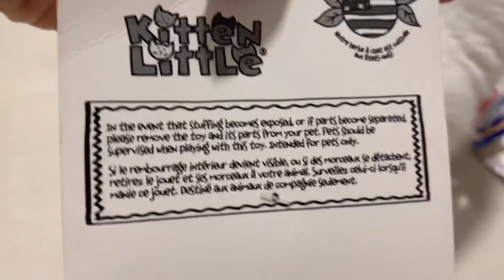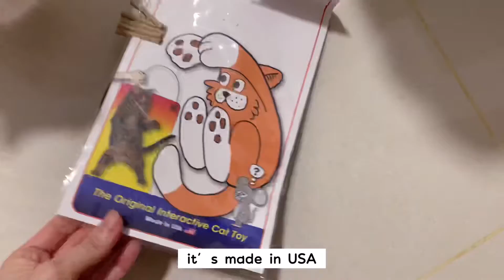[Product Review]Cat Dancer Interactive toy &Fat Cat Little Kitten Catnip toy! Cats review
We bought new cat toys from Shopee!

1. “Little Kitten”, Fat Cat catnip stuffed toy

-About the product: the catnip is the gist of the toy! Good quality catnip would make the toy last longer. Cats would also play longer with the toy.
-The size of the toy (stuffed with potent catnip) is small, but its just like the size of a small rodent. They’ll want to rabbit kick the toy.

2. “Cat Dancer” teaser, interactive cat toy

- About the product: Cat dancer interactive cat wand has been around for a long time, and its a favorite amongst cats.
-The thin flexible metal rod holds enough tension to make very subtle, Irregular movements, so that the cardboard pieces at ends of the rod resemble that of small moving prey to them.
-you can move it on the floor like its moving on the floor, hold it up and have it ‘spring’ up and down or  Just use it as you would with a regular cat wand toy.

Our verdict for both the cat toys are that, they are super fun to play with, and we absolutely would repurchase them!

Watch us review the products!

Leave a comment on what you would like to see from Bleu and Kiyo !

Cats are Bleu (white) and Kiyo (grey and white).
Both are 4 yo.
They are fed a diet of raw, home cooked balanced with alnutrin, and also quality wet food.

YouTube: Bleu and Kiyo Cats
Facebook page: Bleu and kiyo cats